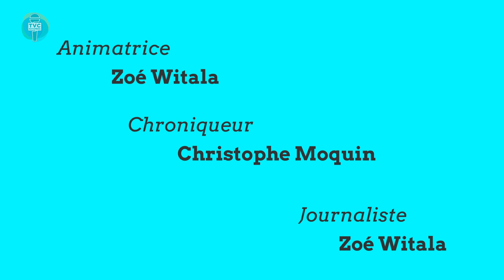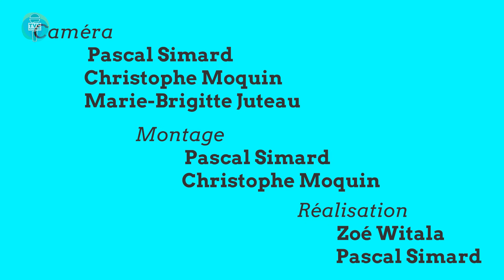Entretien avec un humoriste (07-08-2020)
TVC l’été s’est entretenu avec l’humoriste Philippe-Audrey Larrue-St-Jacques quelques heures avant son spectacle à la Salle Jean-Cossette d’Amqui!

TVC l’été du 7 août 2020. Capsules d'informations matapédiennes.

Invité :
 Philippe-Audrey Larrue St-Jacques - Humoriste

Équipe de production :
 Zoé Witala – Animatrice, journaliste et coréalisatrice
 Christophe Moquin – Chroniqueur et caméraman
 Pascal Simard – Caméraman, monteur, diffuseur et coréalisateur